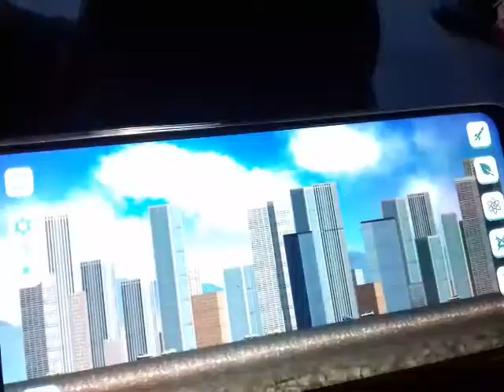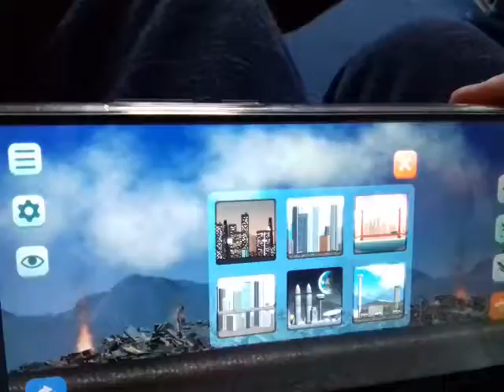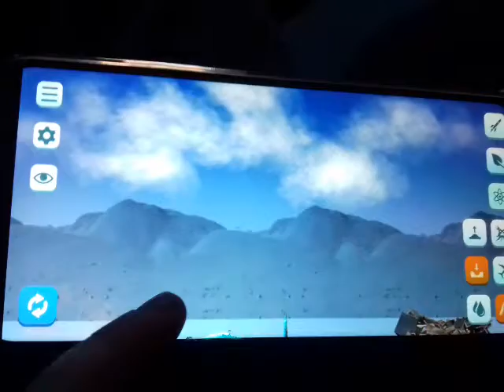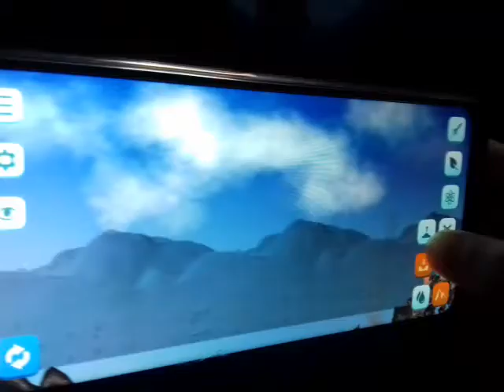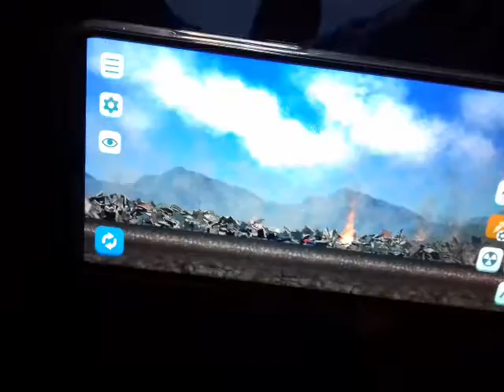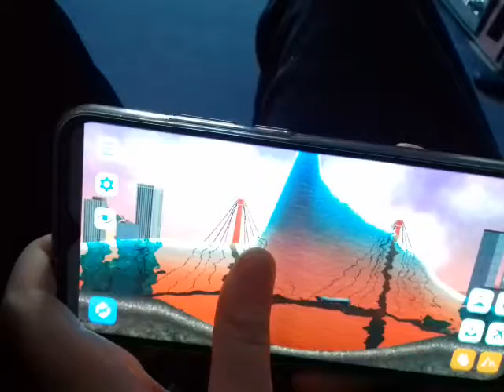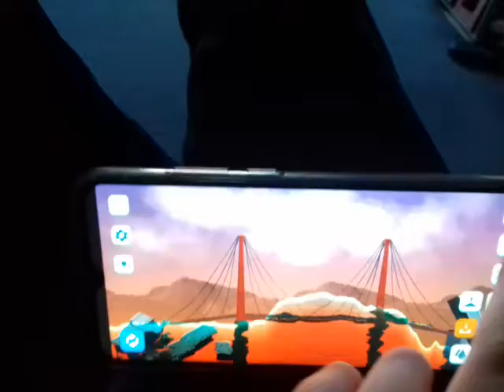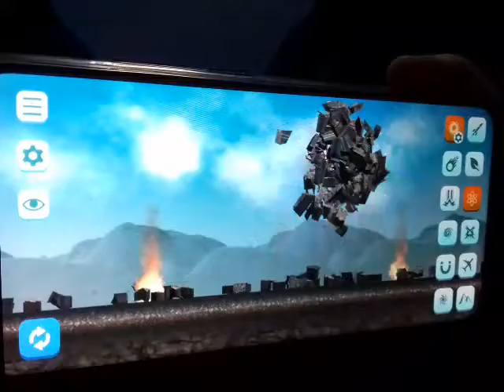Level 1 vs Level 100 Black Hole In City Smash!